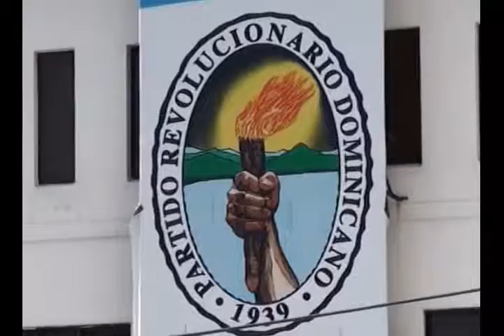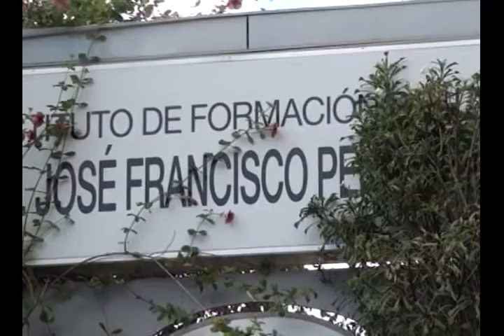VISION EMPRESARIAL, Invitada: Dra. Talia Flores, Infectologa. 22 Nov 2015